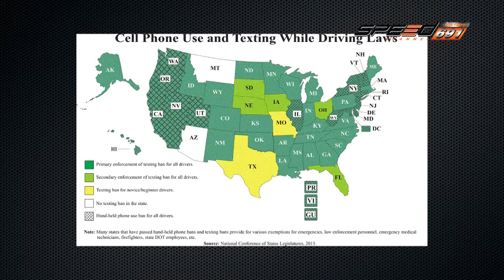Carnatomy 27 เม.ย. 59 (5/5)